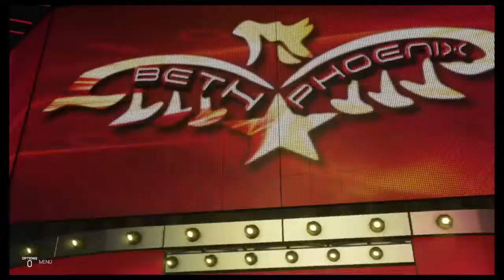WWE 2K19 - Fatal 4-Way Match